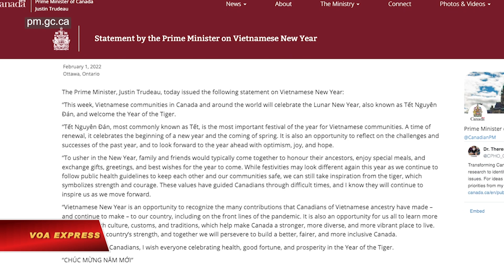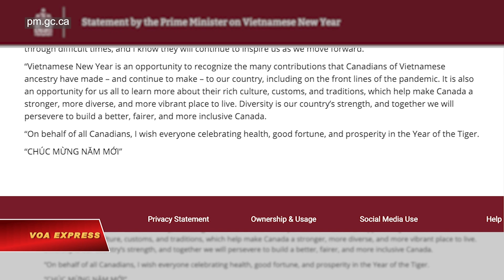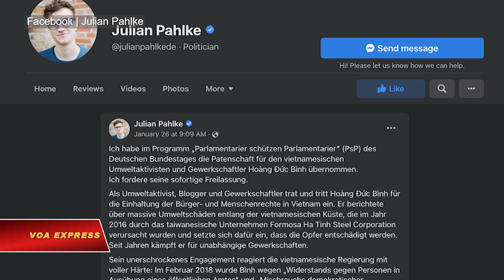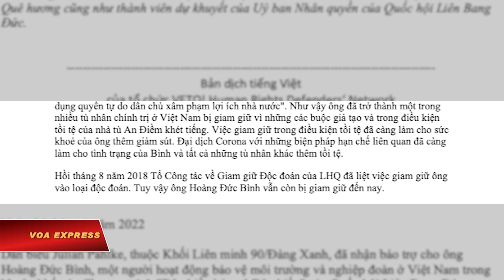Điểm tin VN | Thủ tướng Canada chúc Tết, ca ngợi cộng đồng người gốc Việt | VOA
0:00 Thủ tướng Canada chúc Tết, ca ngợi cộng đồng người gốc Việt
1:08 Nổ kho đạn của Bộ Quốc phòng ở Gia Lai
2:30 Dân biểu Đức bảo trợ nhà hoạt động Hoàng Đức Bình đang bị cầm tù

Thủ tướng Canada Justin Trudeau vừa gửi lời “CHÚC MỪNG NĂM MỚI” bằng tiếng Việt đến toàn thể người dân gốc Việt ở đất nước ông và trên thế giới, đồng thời ghi nhận những đóng góp của cộng đồng Việt Nam ở Canada trong thời gian qua, đặc biệt là trong thời gian diễn ra đại dịch COVID-19.

Một kho đạn của Bộ Quốc phòng Việt Nam phát nổ vào ngày 2/2 ở tỉnh Gia Lai khiến một số hộ dân phải di dời. Hiện chưa có thông tin về thương vong.

Một dân biểu của Đức vừa chính thức bảo trợ nhà hoạt động Hoàng Đức Bình theo một chương trình ủng hộ nhân quyền của quốc hội liên bang nước này và kêu gọi chính quyền Việt Nam trả tự do cho ông “ngay lập tức và vô điều kiện.”